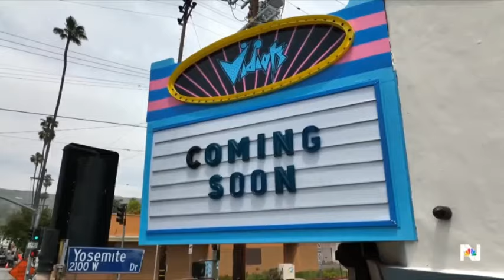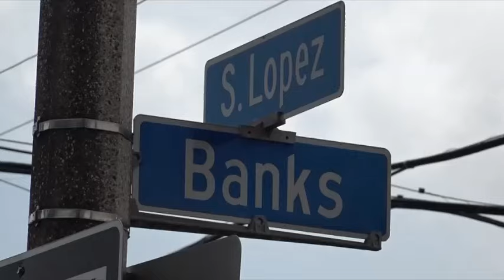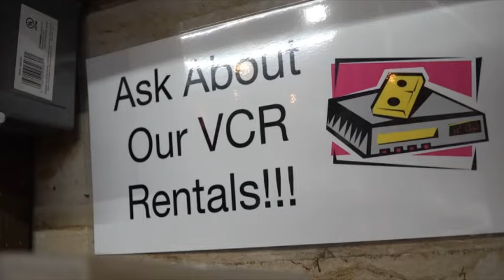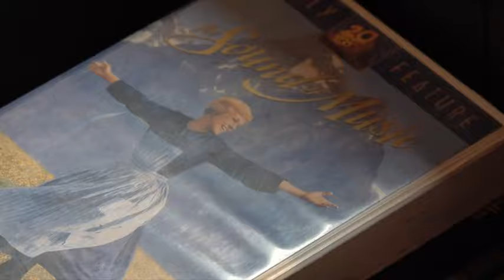VHS Rental Stores Making a big Return...